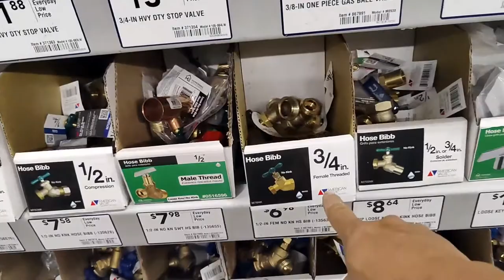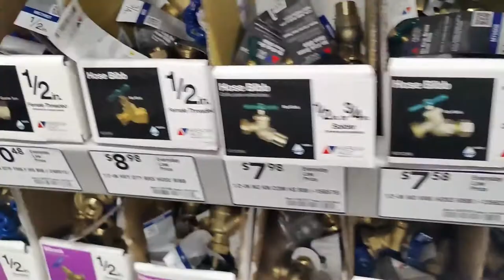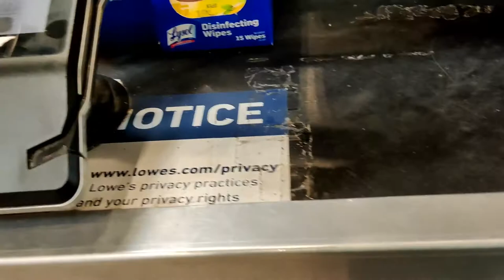Part 2 - FAUCET replacement w/ tour where to buy parts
This video is changing leaking faucet..and showing some tips to avoid injuries, it looks like easy but with without proper way or knowledge doing it could lead to disaster..the video is quite long from normal but it's a sort of little background about everything the vlogger doing.